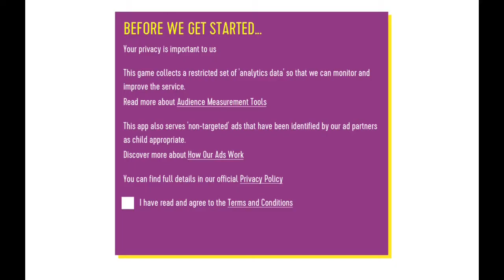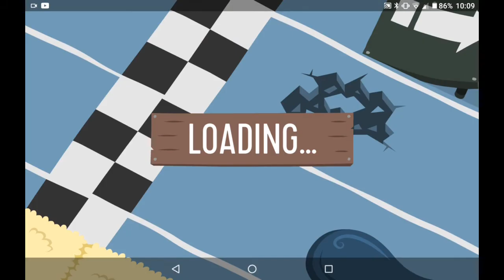Playing make and race